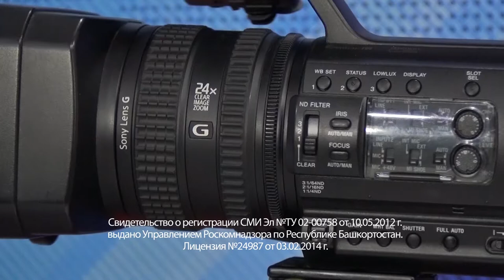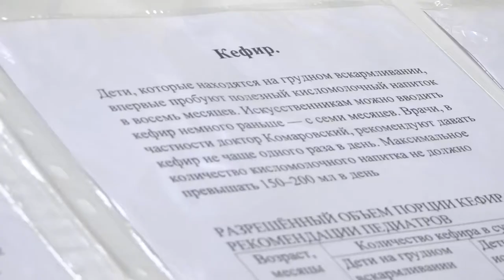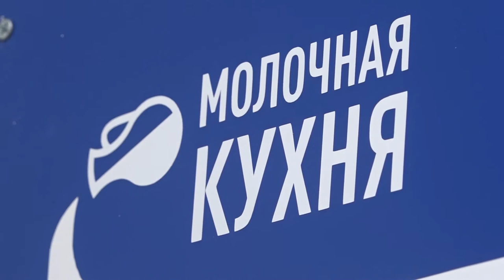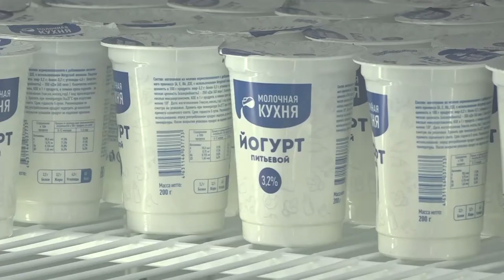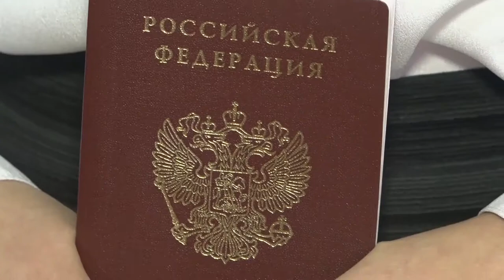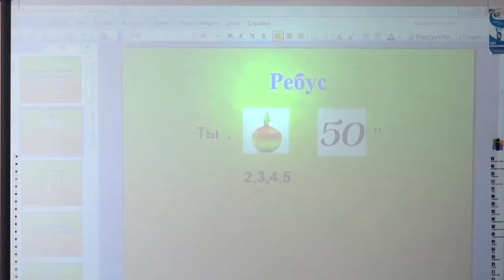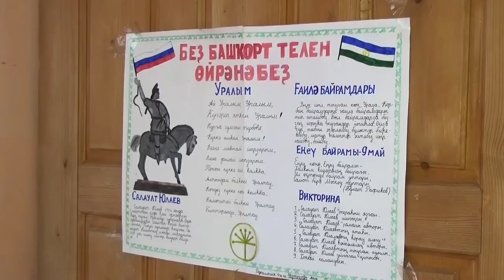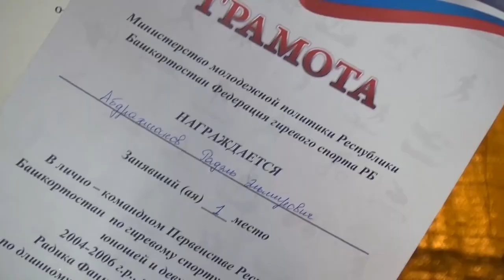Новости на башкирском языке от 16 декабря г.Янаул